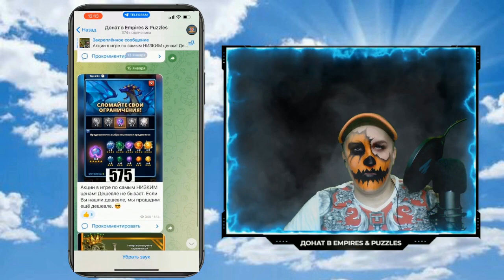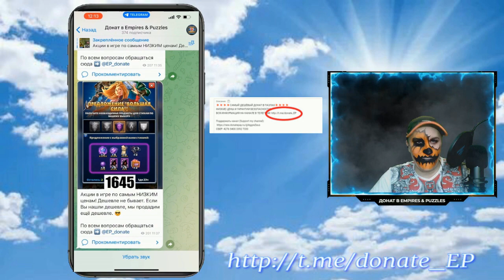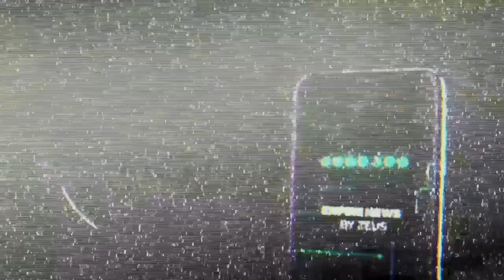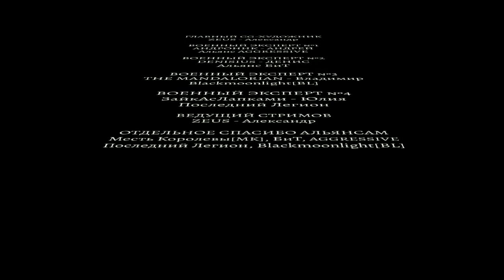EMPIRES NEWS! RELEASE 63! МЕРЕСАНХ! Meresankh! Empires and Puzzles! Империя пазлов!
‼️ ДЕШЕВЛЕ НЕ БЫВАЕТ ‼️
- САМЫЕ НИЗКИЕ ЦЕНЫ В ИГРЕ!
- ГАРАНТИЯ БЕЗОПАСНОСТИ ОТ КОМАНДЫ ТОП ИГРОКОВ.
-ВЫСОКАЯ СКОРОСТЬ ОБРАБОТКИ ЗАКАЗОВ.